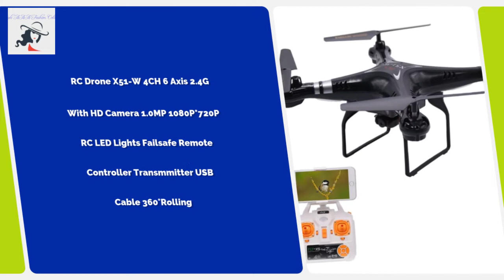RC Drone X51-W 4CH 6 Axis 2.4G With HD Camera 1.0MP 1080P*720P RC LED